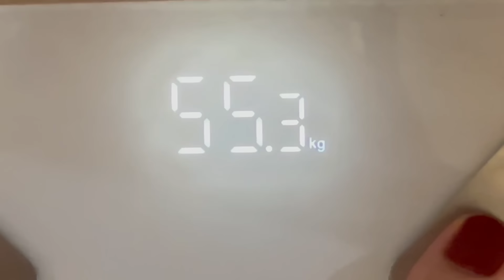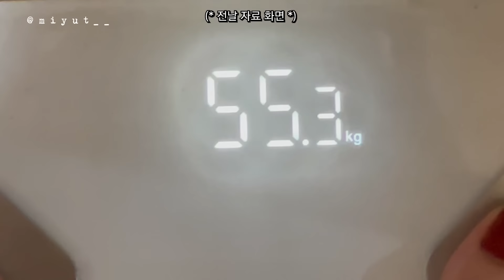하루만에 -2kg 빼는법🏃‍♀ 급찐급빠 다이어트 vlog (ft. 집순이 다이어트)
영상 속 옷이 궁금하시다면..!😊

Present : 서울 강남구 논현로 554 삼성빌딩 3층 playtown '미윳'